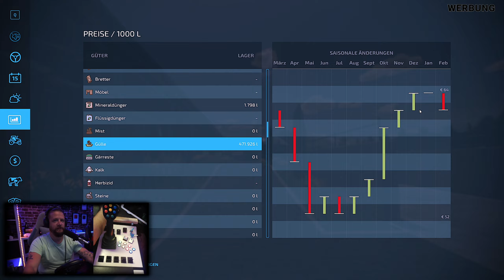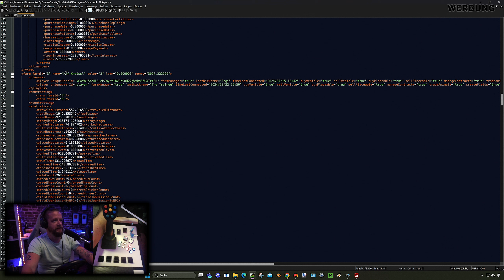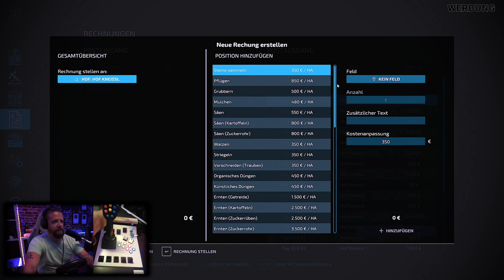LS22 ELLERBACH V2 Hof Kneissl #140 Realismus Selbstversuch mit M+ - ich sag doch es bringt Probleme